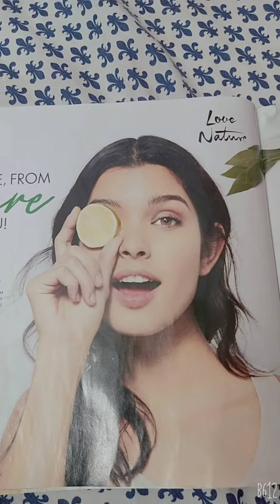oriflame love nature tea tree & lime products